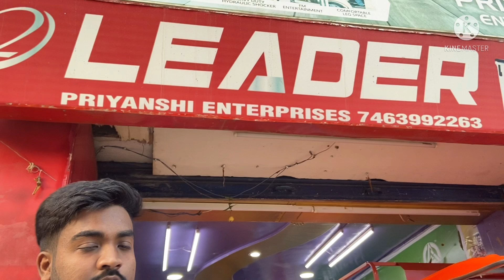New E rickshaw shop in Patna|| एक बार Charge करे और 150km चलाये || PRIYANSHI ENTERPRISES PATNA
PRIYANSHI ENTERPRISES
Shop No.  - Kulhariya Complex Ashok Raj Path Near Gandhi Maidan Patna